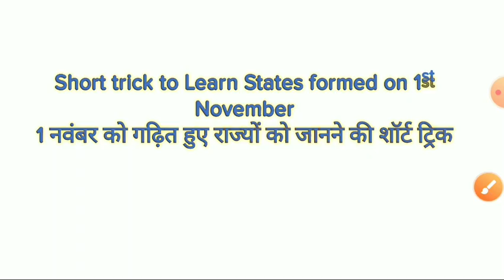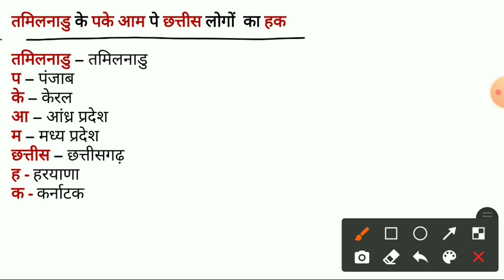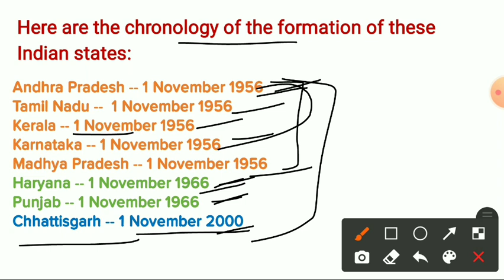Trick to Learn States formed on 1st of November(1 नवंबर को गढ़ित हुए राज्यों को जानने की शॉर्ट ट्रिक)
ExamsCart.com